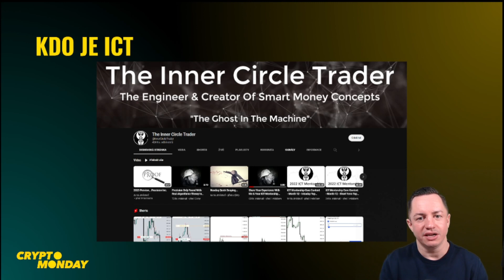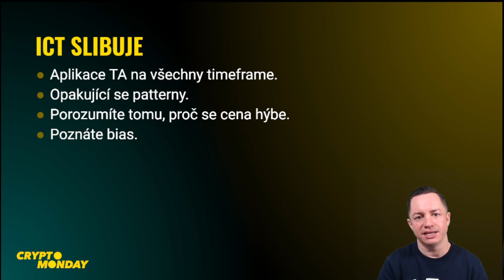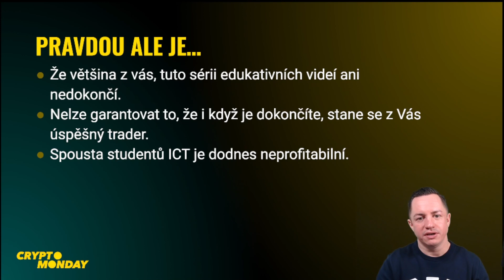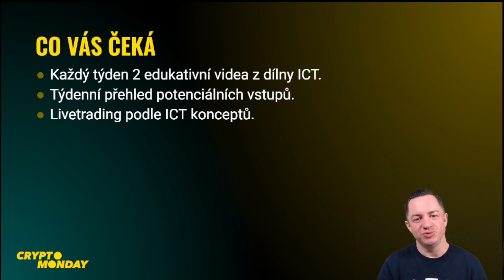#1 Úvod - Traduj jako ICT